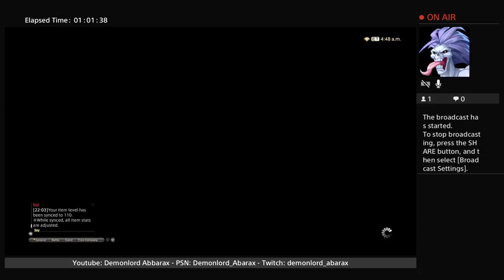[PS4] Final Fantasy XIV - 4-3-2018 [#2]